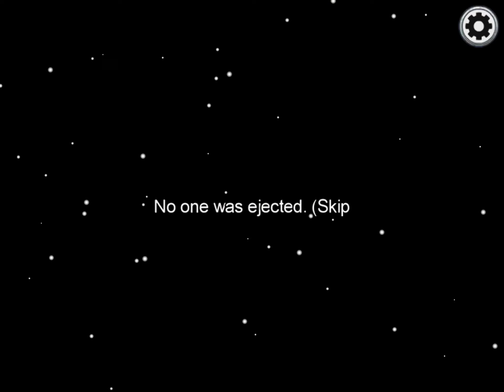A Dandy Game of Among Us Hacking (spoiler: it was bad and no one liked it)